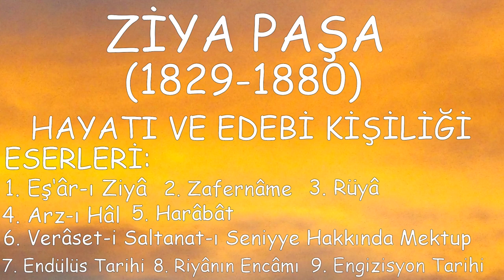ZİYA PAŞA -- (1829 -1880) -- HAYATI VE EDEBİ KİŞİLİĞİ -- ESERLERİ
TÜRK EDEBİYATI ŞAİR VE YAZARLARI.
İstanbul Kandilli’de dünyaya geldi, asıl adı Abdülhamid Ziyâeddin’dir. Galata Gümrüğü kâtiplerinden olan babası Ferîdüddin Efendi, aslen Erzurum’un İspir kazasına bağlı Kerab köyündendir; annesi Itır Hanım’dır. Ziyâ, ilk eğitiminin ardından dönemine göre modern öğrenim veren Süleymaniye civarındaki Mekteb-i Ulûm-i Edebiyye’de, daha sonra Beyazıt Rüşdiyesi’nde okudu; bir yandan da Arapça ve Farsça öğreniyordu.  Eserleri Eş‘âr-ı Ziyâ, Zafernâme, Rüyâ, Arz-ı Hâl, Harâbât, Verâset-i Saltanat-ı Seniyye Hakkında Mektup,  Endülüs Tarihi, Riyânın Encâmı, Engizisyon Tarihi . İyi seyirler.
Videoyla ilgili umarım istediğiniz bilgiye ulaşa bilmiş sinizdir. Sürçü lisan etmişsek  af ola.